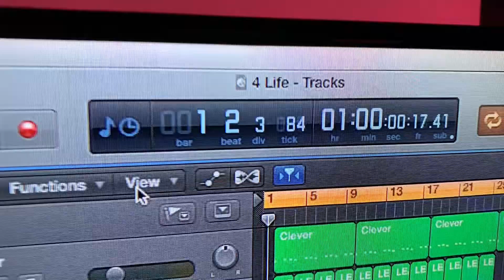Day 98 "4 Life"